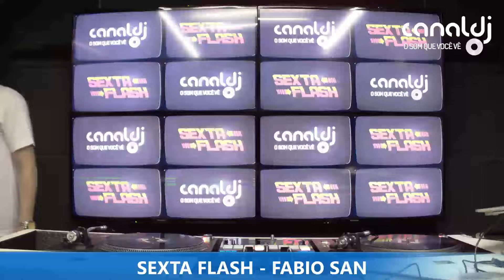DJ FABIO SAN - ANOS 90 - PROGRAMA SEXTA FLASH - 11.10.2024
Set do DJ Fabio San - Anos 90, gravado e transmitido ao vivo no Canal DJ em 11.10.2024